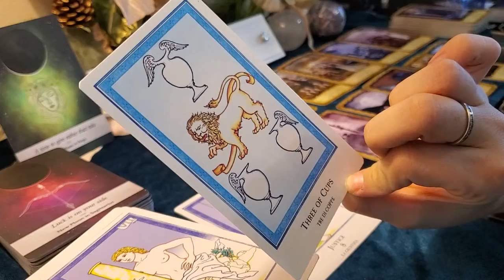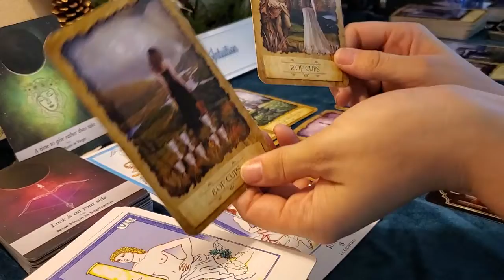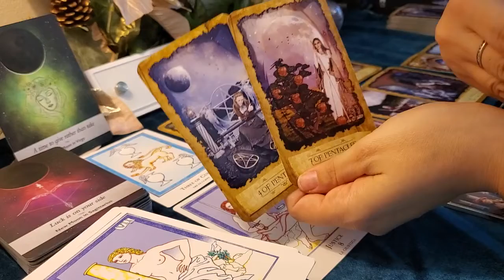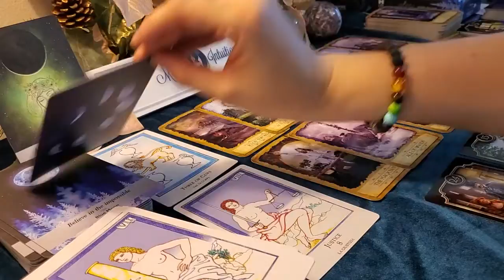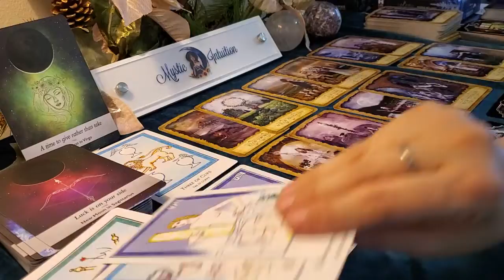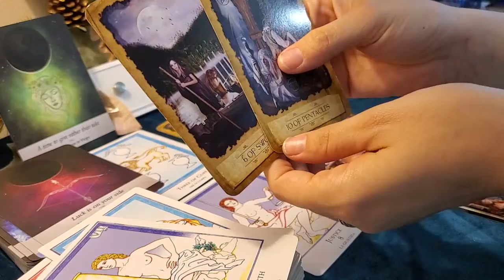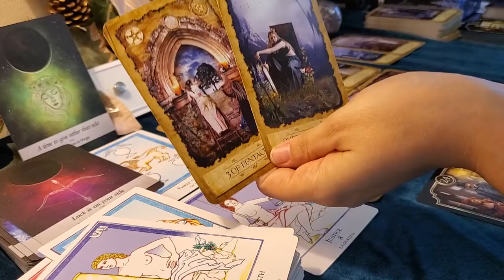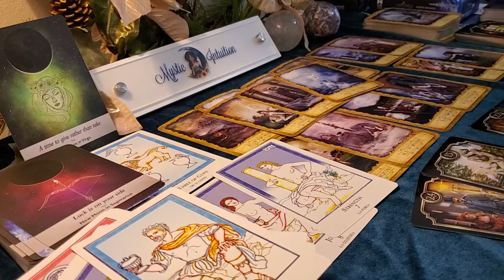CANCER ♋ Nothing can hold you back! Your dreams coming true! 💖 April 27 - May 3, 2020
Welcome

TIME STAMP:
Reading Starts:

Decks Used:
Moonology Oracle
Minchiate Tarot